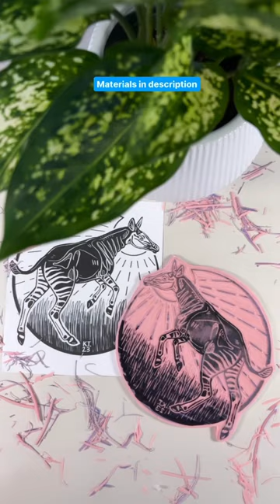Making linocut art for block printing on fabric in 12 seconds //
Linocutting an Okapi for a future shirt design. This process is block printing and I have a process vlog with materials on my channel. I also have a video about sculpting the Okapi that inspired this design

✨MY GENERAL PRINTMAKING MATERIALS✨
- Cotton shirts or paper
- Gamblin and Cranflied relief inks
- Speedball speedy carve rubber blocks
- Brayers
- Linocarving tools
- Sketch (a free drawing/painting app from Autodesk)
- Sharpie markers/Copic markers/graphite pencils for when I want to draw olde school hehe

✨PROCESS✨
I share process vlogs on my channel if you enjoy longer art videos, to include this okapi printmaking project and the resulting tanktop!

✨FAQ✨

- “What clay do you use?”
A: I’m currently using epoxy putty (usually Milliput brand), polymer clay (Sculpey) or plastilina clay (Van Aken & Sargent brands)

- “Favorite paint brands?”
A: It always varies. Right now my favorite acrylic brands are Golden & Amsterdam. Favorite oils are Daniel Smith, Gamblin, Winsor & Newton & Sennelier

- “Do you have tips on —insert topic—?”
A: I share a lot of tips, materials & full start-to-finish process vlogs behind many of my painting, sculpting & design projects on my YouTube channel

- “Do you take commissions? Sell your work? Will this be cast? etc?”
A: Thank you so much for your interest 🥹💙, but no, sorry, I'm just making projects for my own enjoyment

- “Can you make a —-insert animal— or paint my pet?”